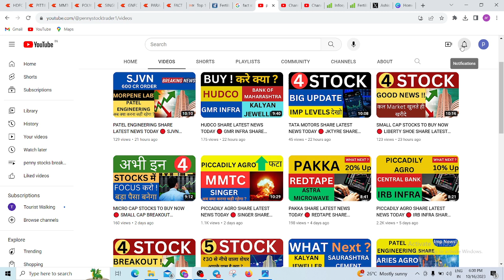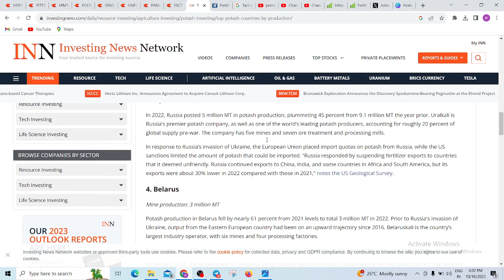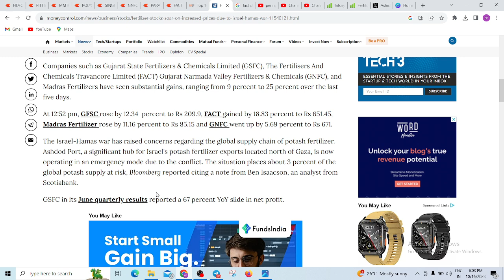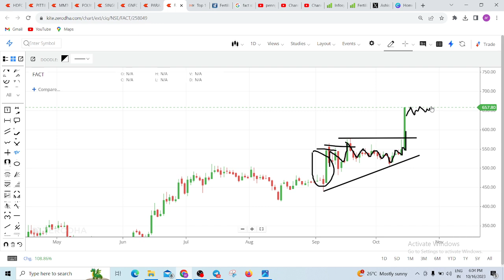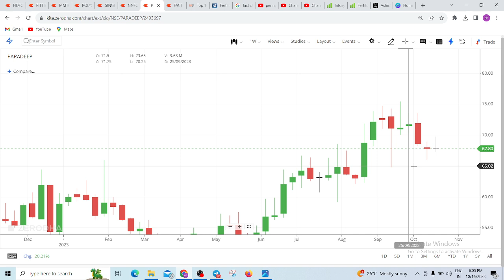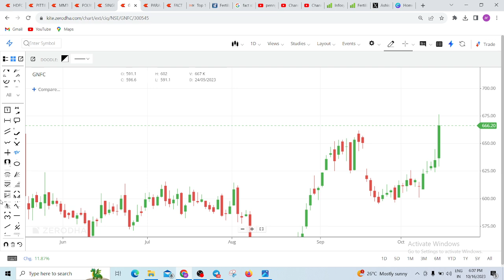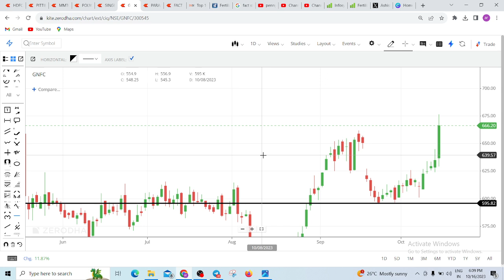FACT SHARE LATEST NEWS TODAY 🔴 PARADEEP PHOSPHATE SHARE TARGET TOMORROW 🔴 GNFC SHARE NEWS ANALYSIS 🔴